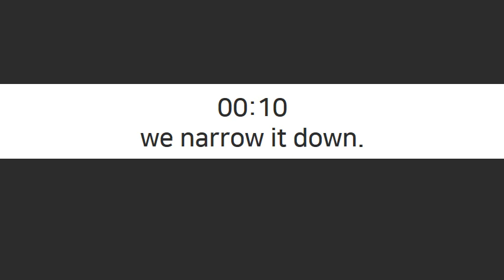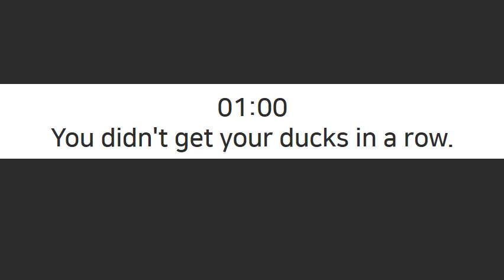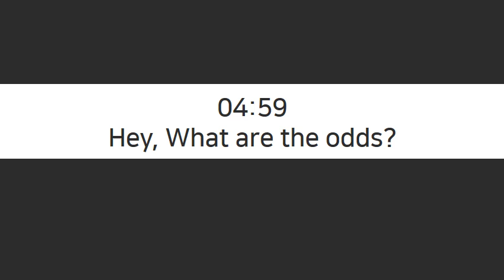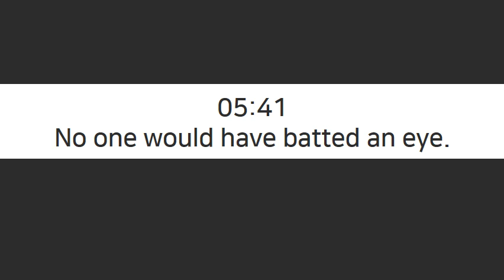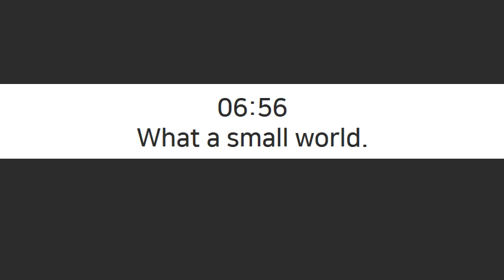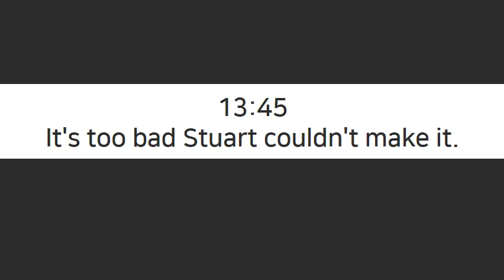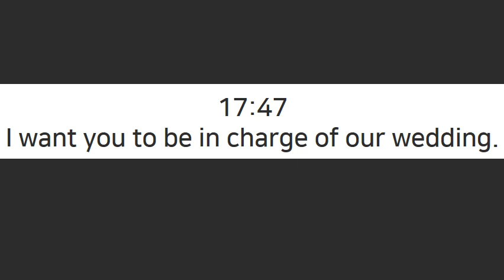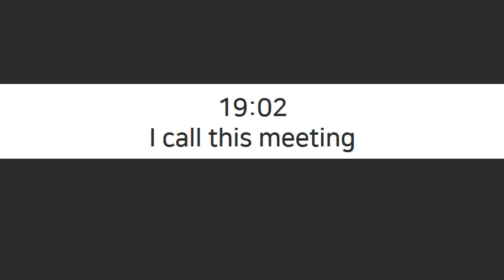빅뱅이론 시즌11 3화 미드 생활영어회화 강의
단어 설명은 동영상 강의에서 안 했습니다.
블로그에는 단어 뜻 설명이 있으니 참고하세요.